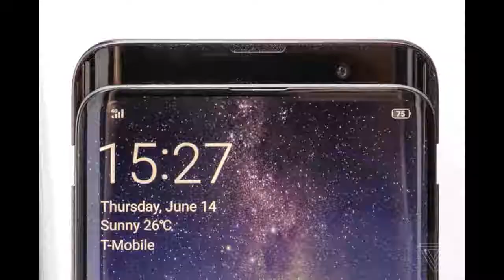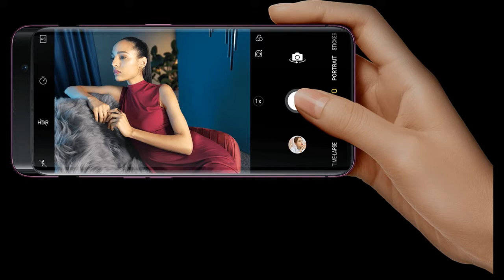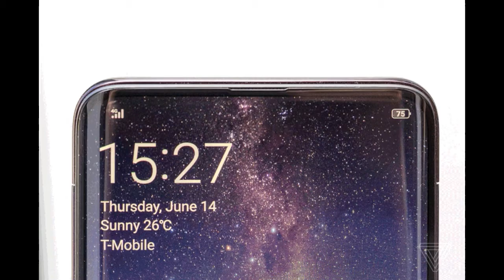OPPO Find X Review IN TAMIL | TECH TAMIL 4